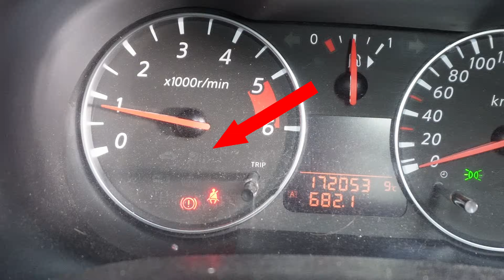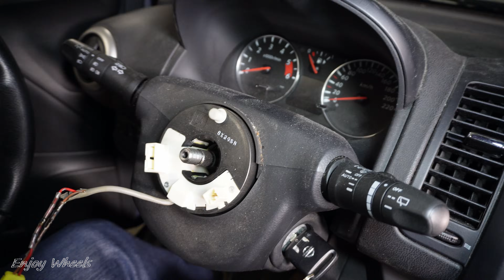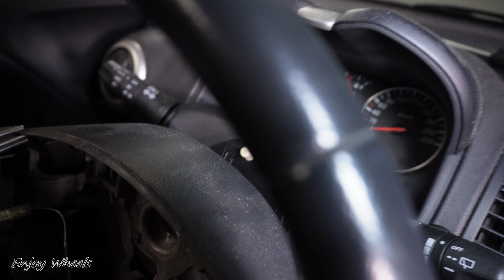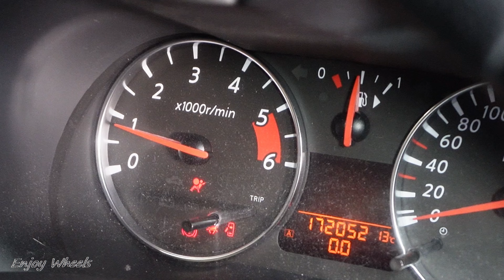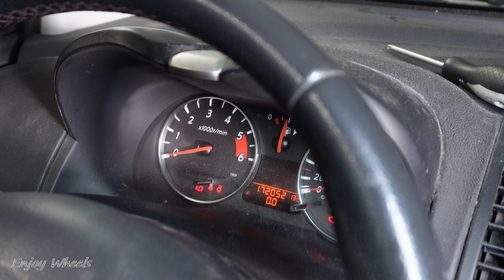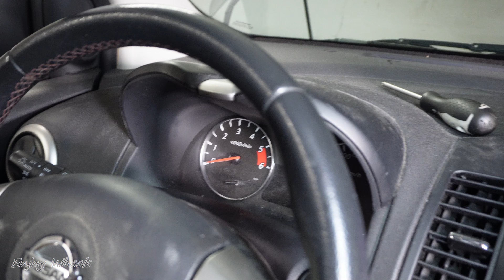Voyant airbag qui clignote : c'est le contacteur tournant qui pose problème (Nissan Note).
J'ai le voyant airbag qui clignote après avoir démarré la voiture (Une Nissan Note première génération).
Il y a un code défaut à la valise : le B1049 : Airbag conducteur, erreur de signal.
Ce défaut revient immédiatement après avoir été effacé.
Une panne courante sur ce véhicule vient d'un faux contact au niveau du contacteur tournant situé derrière le volant.
Cette vidéo montre comment remplacer le contacteur tournant.
Ensuite elle montre comment supprimer le code erreur et donc le voyant qui clignote sans la valise.
Puis enfin on observe la pièce démontée pour situer le faux contact.

Outils pour garniture (FACOM)
Outils pour garniture

0:00 Introduction
0:48 Dépose du contacteur tournant
3:23 Repose du nouveau contacteur tournant
5:35 Effacement du voyant airbag sans valise
7:18 Démontage du vieux contacteur tournant

A bientôt sur EnjoyWheels !